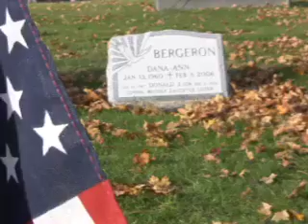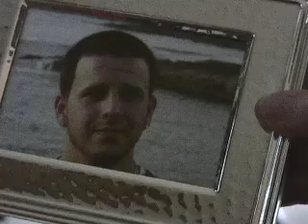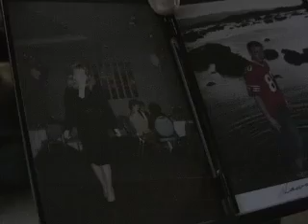WASTED YOUTH: Broken Promise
Donald Bergeron and Joe Ricci grew up together, became addicted to heroin together and died less than six months apart from heroin overdoses. Donald's grandparents, Marion and Donald Bergeron of Easton, Mass., talk about the grandson they raised and lost.